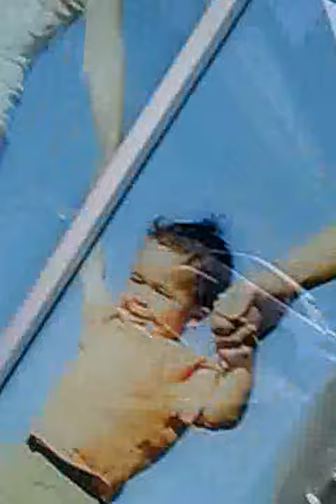mayfield (need i say more)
some might say " a typical day in mayfield " some might say " nothing new " well i got out the car to hear some people shouting so i thought if you want everyone to know i'll video it and put on hear.